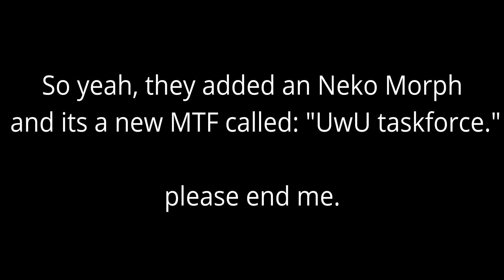[SCP:RP] UwUTaskForce.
join the UwUTaskForce server :D